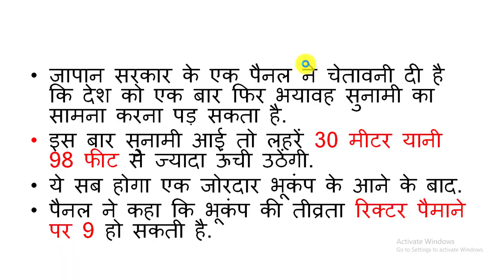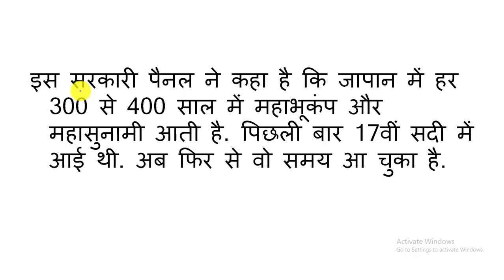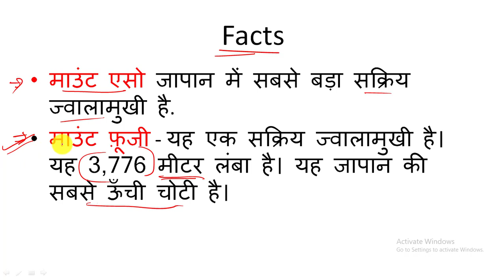जापान में सुनामी की चेतावनी japan tsunami between corona pendemic